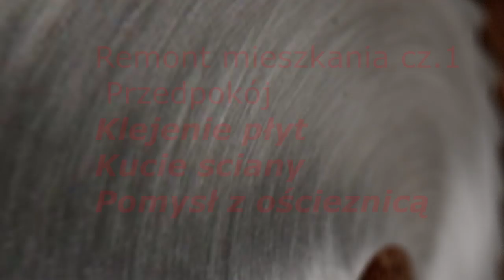#2 Remont mieszkania w bloku z wielkiej płyty klejenie płyt, kucie ściany, ościeżnica zostaje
Codzienne problemy w mieszkaniu z wielkiej płyty, ościeżnica zostanie, czyszczenie mieszadła prosty sposób. Końca nie widać.